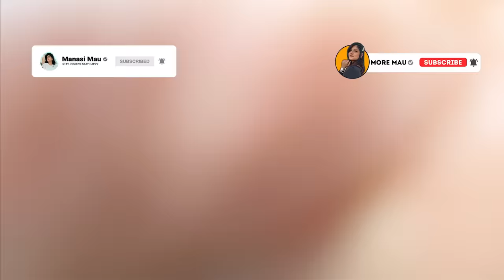MAMA Is Back😍 Eid Party, My Current Food Obsession 🤭 | Weekly Vlog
FAQ (Frequently Asked Questions) about Manasi Mau :

1. What's my age : 27

2. What's my height : 5'4

3. Vlogging Camera : Canon g7X

4. Editing software : Adobe premiere Pro cc 2022

5. My education : Software engineer (Computer science)

7. laptop model : MacBook pro M1 pro 14 inch